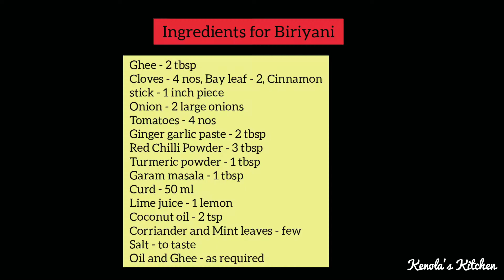சிக்கன் பிரியாணி|KoKo Chicken Biriyani| Sunday Special - Kenola's Kitchen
This is a rich , drool-worthy Biriyani experience you need to see. This is full love the best ingredients put together to give the best biriyani and can be made for special occasions to share the love 😊
This Chicken Biriyani is my daughter's recipe.Do try this at home and give your reviews 😊